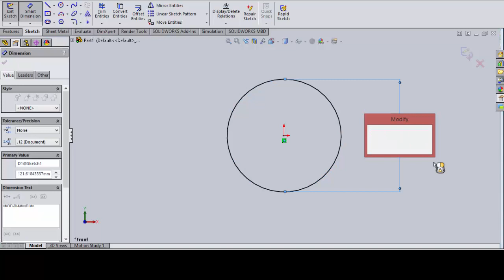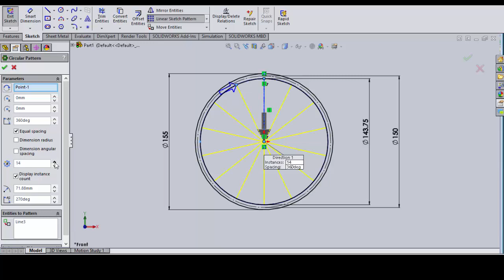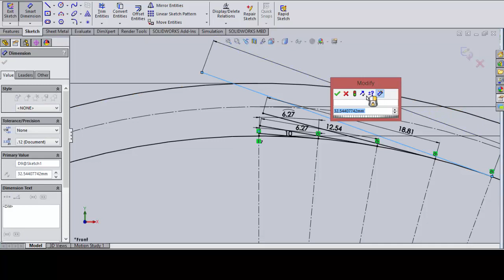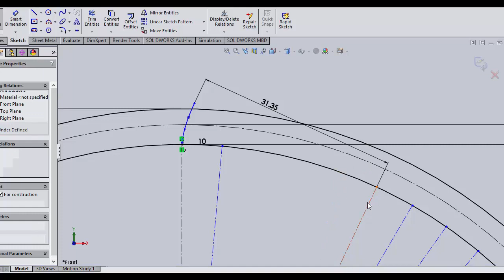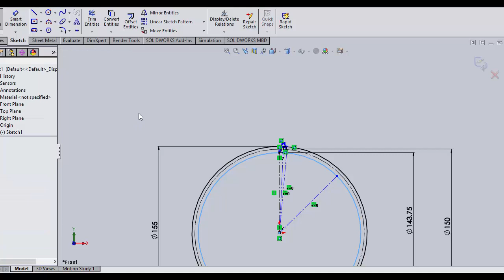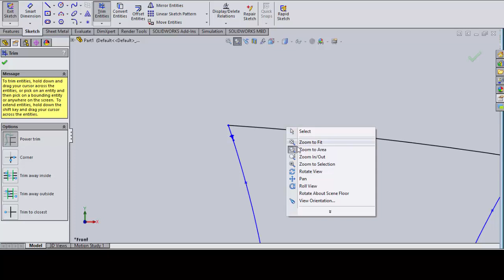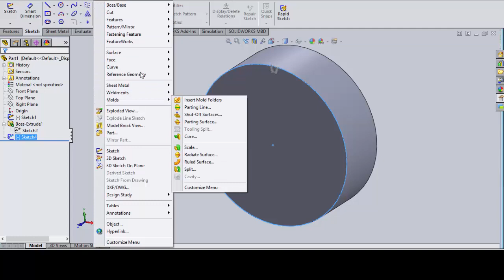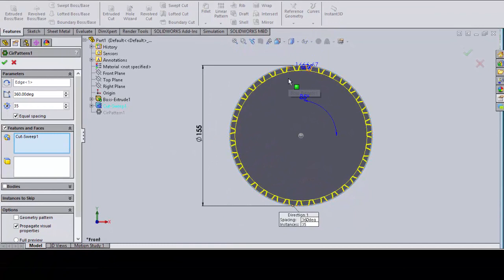Helical Gear with Involute teeth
Video Tutorial by M. Raja Roy